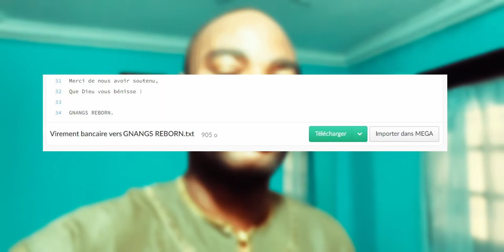Si l'on vous dit que vous pouvez dire Tout ce que vous pensez, Ne le croyez pas